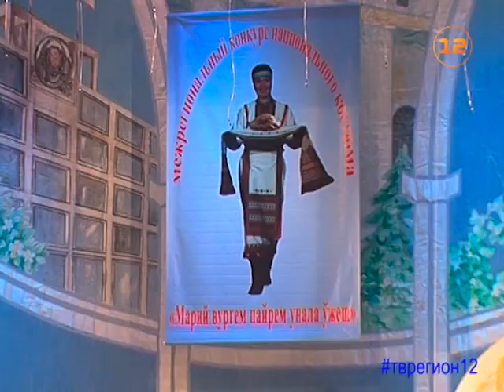Марий Эл ТВ - в Йошкар-Оле прошел межрегиональный фестиваль национального костюма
«Марий Эл ТВ» представляет сюжет Лиры Кудряшовой «В Йошкар-Оле прошел межрегиональный фестиваль национального костюма».